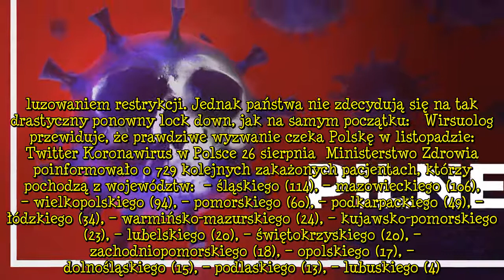Koronawirus w Polsce 26 sierpnia. Dzisiaj znów odnotowano ogromną ilość zakażeń [wiadomości]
Koronawirus w Polsce 26 sierpnia. Ministerstwo Zdrowia podało najnowsze dane dotyczące aktualnej sytuacji epidemiologicznej w kraju. Według znanego wirusologa, kolejny wzrost zachorowań jest spowodowany próbami powrotu do „normalności”. Czy na jesień czeka nas kolejny lock down? Pandemia nie ustępuje  Wirusolog dr Tomasz Dzieciątkowski w rozmowie z serwisem WP na wstępie podkreślił, że koronawirus wciąż się rozprzestrzenia:   Według Dzieciątkowskiego obserwowany wzrost zakażeń jest spowodowany  ...

TagiCOVID19, #|ilośćzakażeń, #|ofiaryśmiertelne